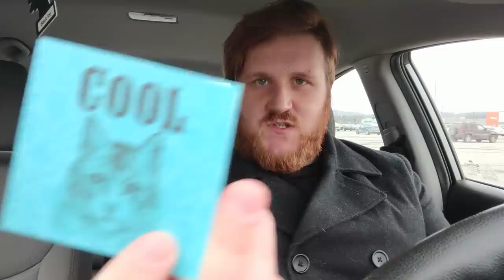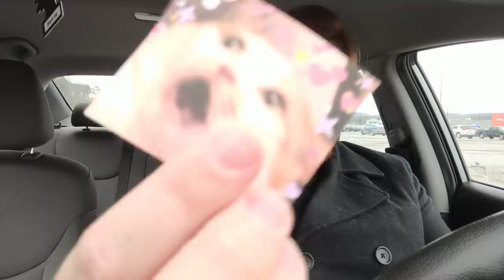Opening Fan Mail #4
If you guys would like to send your own fanmail, you can at